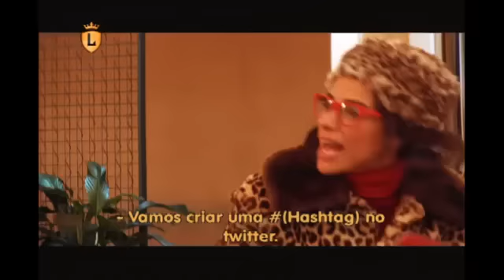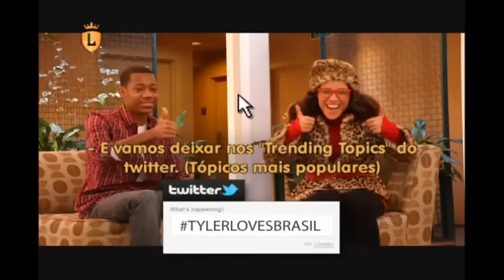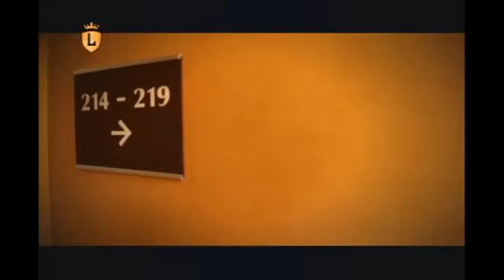Teena entrevista Todo Mundo odeia o Chris